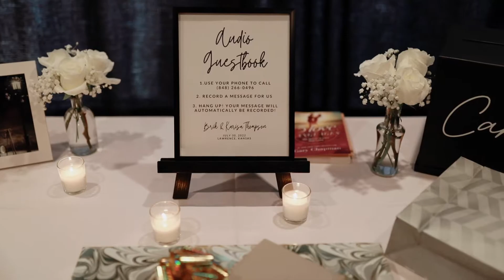karisa + brik wedding film